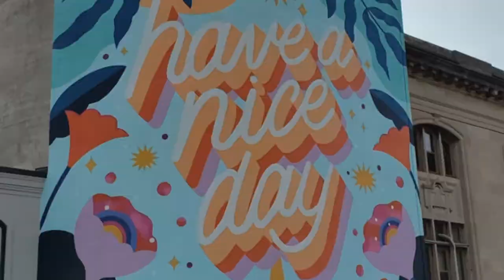Jackson MI Mural Festival 2020 -Bright Walls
Here is the Bright Spots Mural Art from Jackson, MI painted this fall.
Next year is the final year of the Bright Walls Mural Festival series.